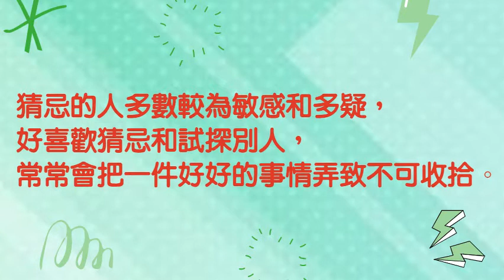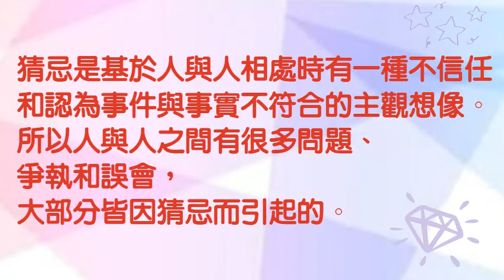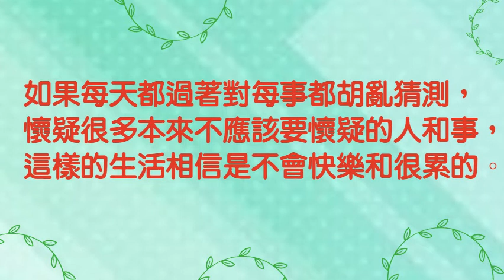|2021|有些人的性格是比較容易去猜忌別人的。|生活想自在和快樂，應該先改掉猜忌的心態。|小芝芝看天下~心靈文章一百零八 猜忌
疑心太重，
令他們的心胸變得狹窄。